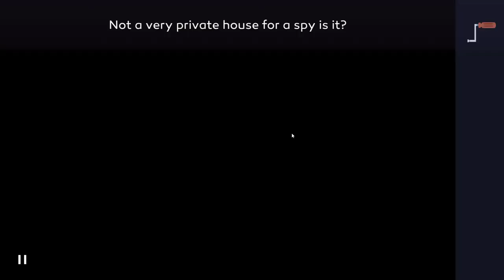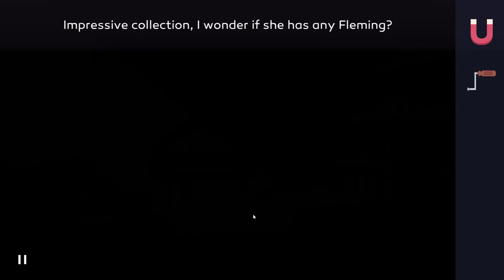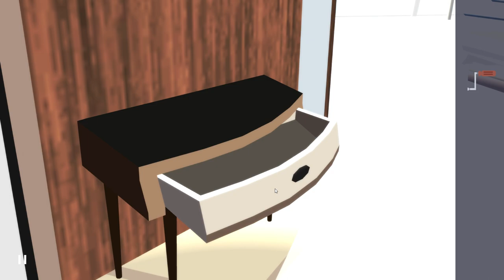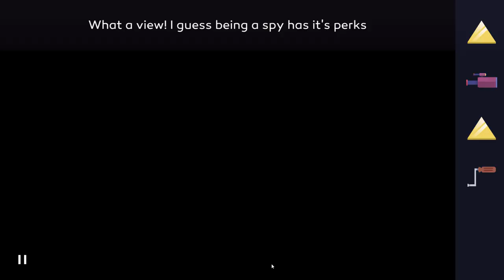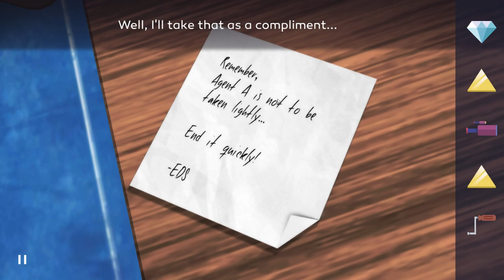Agent A - A Slick & Stylish Super Spy Point & Click Puzzle Adventure!